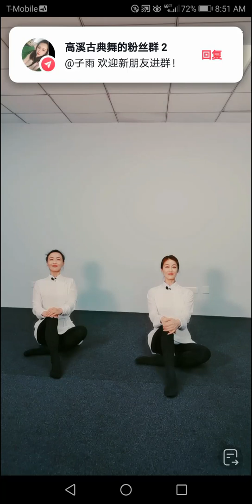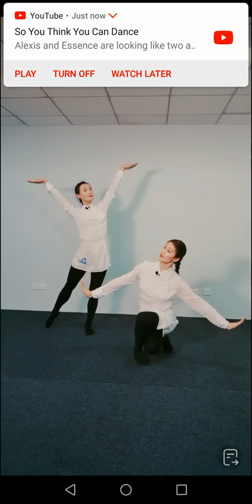少儿蒙族舞 春天来了镜面教学